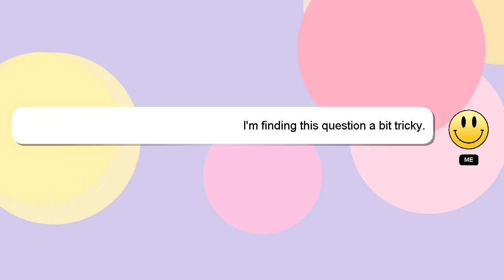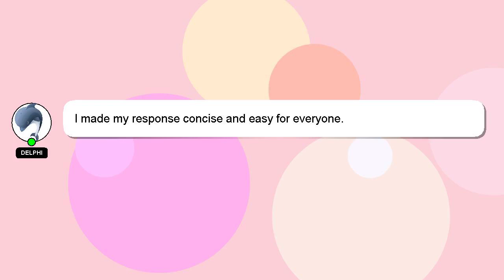How to cancel microsoft 365 subscription?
Allow me to introduce myself briefly, Hey, I'm known as Delphi. Let me help you get the answers you need to your questions. - How to cancel microsoft 365 subscription?

Your answer will be recognized and appreciated with a 'heart' from me.

*2 What we are experimenting :*